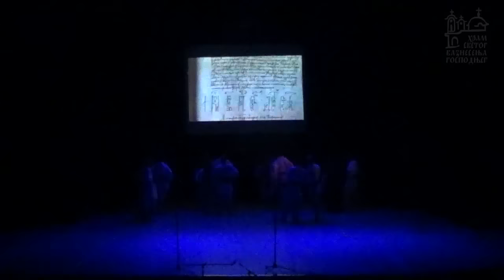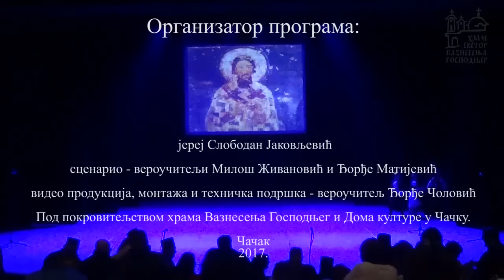"Задужбинарство", Светосавска академија у Чачку, 27. 01. 2017.